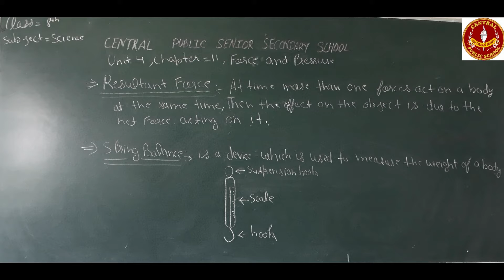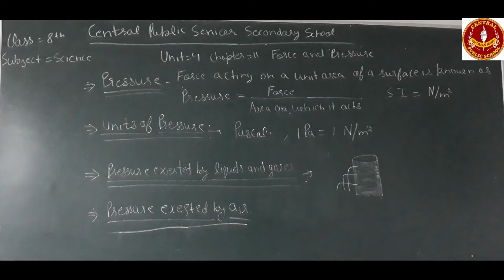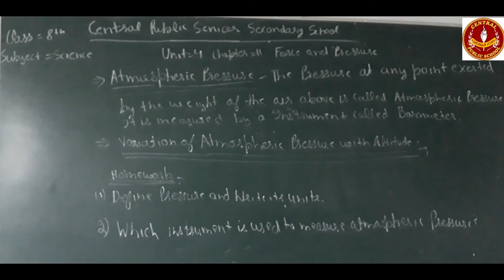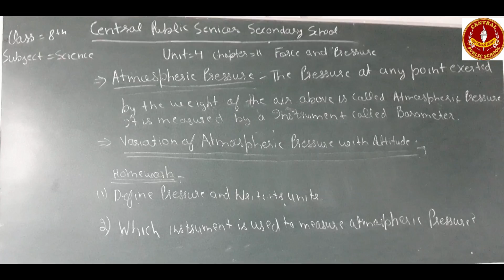Force & Pressure(Part 2)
Class:8th
Subject:Maths